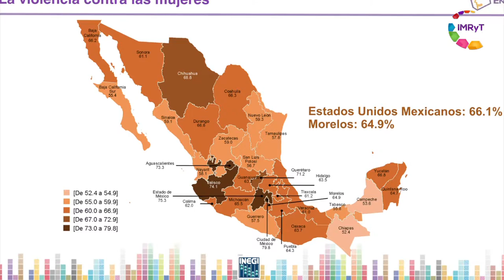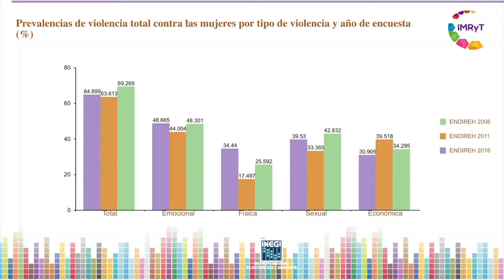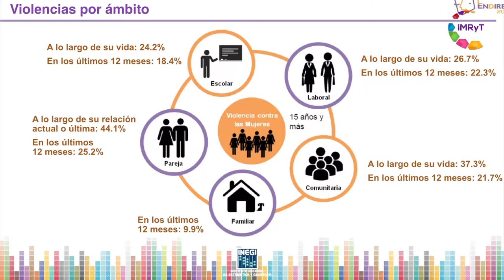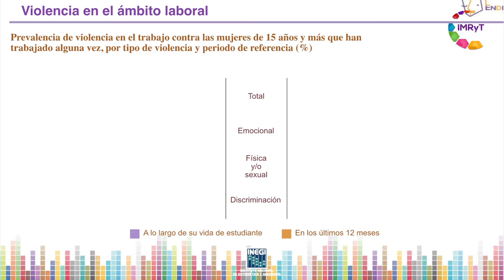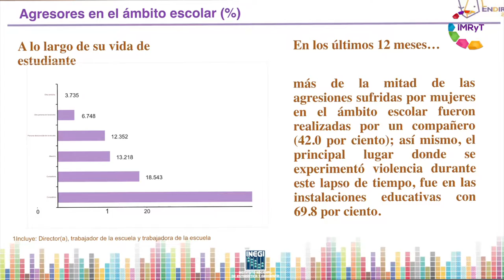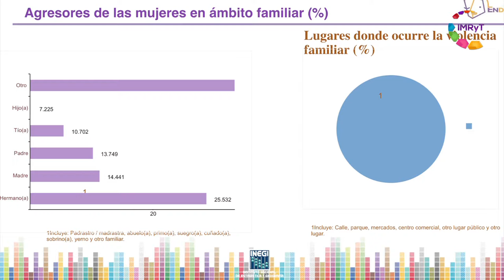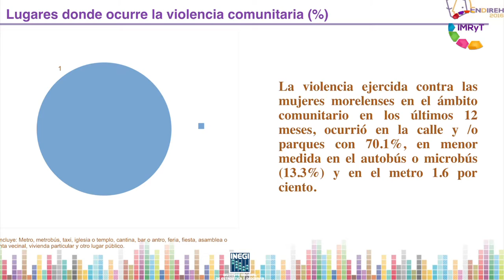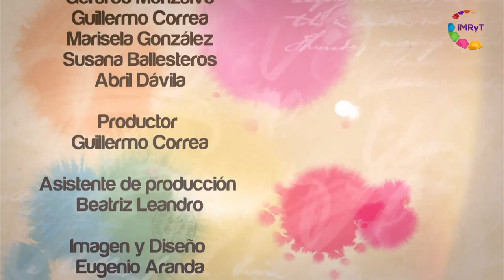Voz Es Mujeres INEGI (parte 1)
El Coordinador Estatal del INEGI en Morelos, nos da a conocer los porcentajes de violencia que sufre la sociedad en diferentes ámbitos, escolar, laboral, comunitaria, infantil, etc.